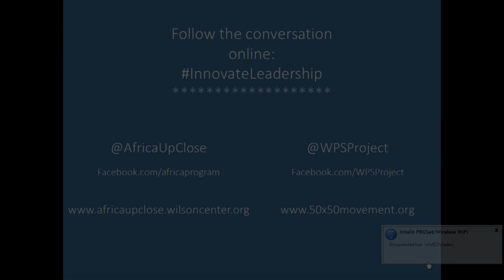A Conversation with H.E. Ameenah Gurib-Fakim, President of Mauritius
"More partnerships are needed for marshaling innovation and making it fit for purpose in tackling Africa’s development needs. In all these areas, women can and must become the drivers of change.”
- H.E. Ameenah Gurib-Fakim, President of Mauritius

The impact of women's voices in decision-making transcends sectors and industries, and few global leaders have more direct experience with this than President of Mauritius Ameenah Gurib-Fakim. One of only four women presidents in Africa, President Gurib-Fakim is also an internationally acclaimed scientist and dedicated advocate for engaging women and girls in STEM innovation.

Please join the Women in Public Service Project and the Africa Program at the Wilson Center for a conversation with President Gurib-Fakim on the progress, challenges, and opportunities for cross-sector innovations toward gender parity in leadership in Africa and globally.